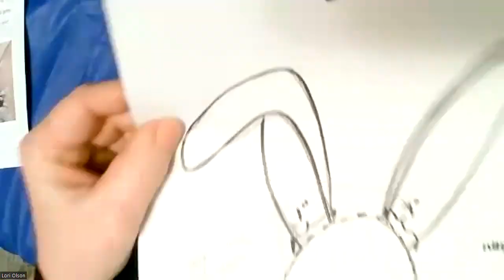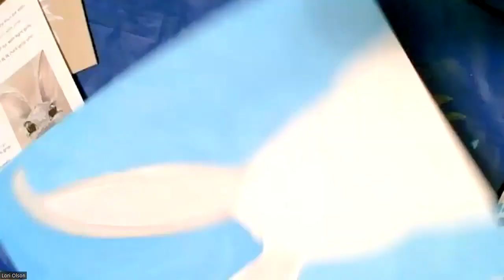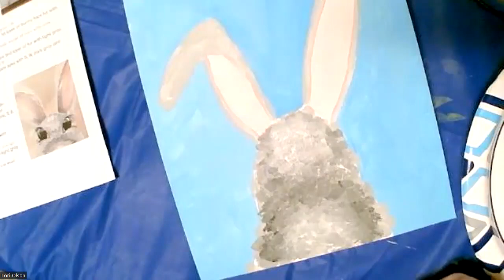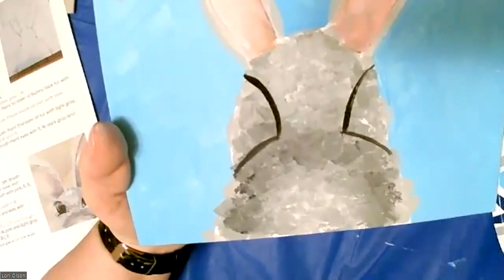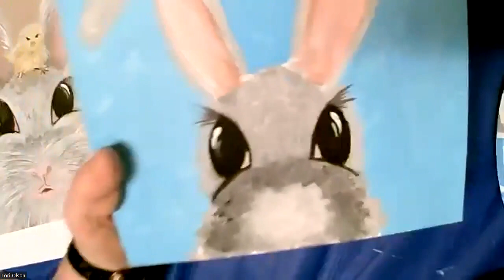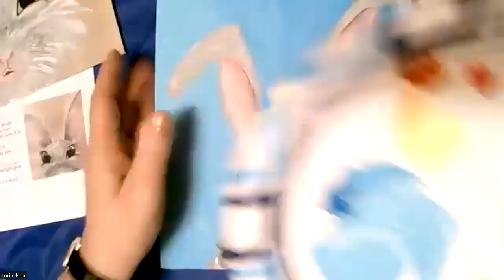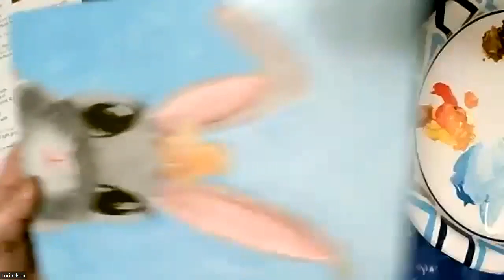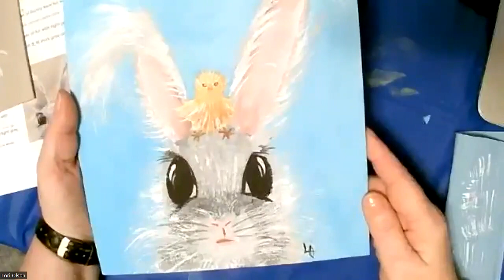Bad Hare Day Paint Night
Paint Night at the American Fork Library with Lori Olsen! We painted a bunny and a chick, titled "Bad Hare Day."